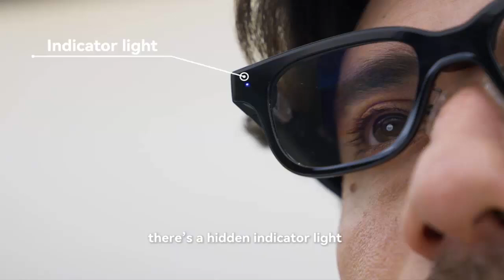Rokid Glasses — The World’s Lightest AR Smart Glasses & Can Translate ANY Language Instantly?!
What if your glasses did so much more than just sharpen your vision? Meet the Rokid Glasses — the world’s lightest AR smart glasses packed with AI magic. 🌍✨

From live translations in 89 languages to real-time transcription, AR navigation overlays, and even teleprompter mode for public speaking, these smart specs change everything.

👓 Dual Micro-LED displays
📸 12MP Sony camera with privacy indicator
🔊 Built-in speakers for reading translations aloud
🎤 Four AI microphones for crystal-clear voice capture
⚡ Up to 10 hours battery life with ultra-fast charging
💸 Priced at $499 on Kickstarter, $599 at launch!

Whether you’re traveling, working, or just living life, Rokid Glasses bring a smarter way to see the world. Ready to level up your vision? Tap the link below to get yours and stay ahead of the future! 👇